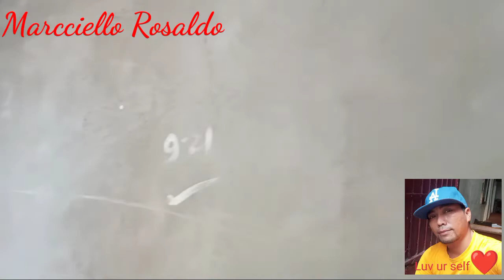flexibond putty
namiss q lang pumahid mga kanonoy 😋😋 Sa Lahat Ng mga babae na nasa construction saludo po Ako sa inyo🙏🙏🙏